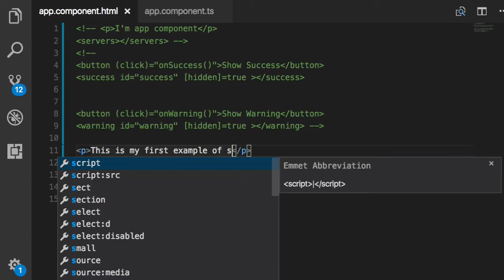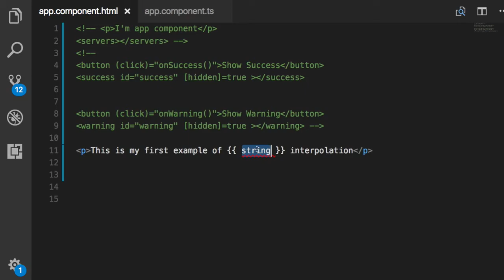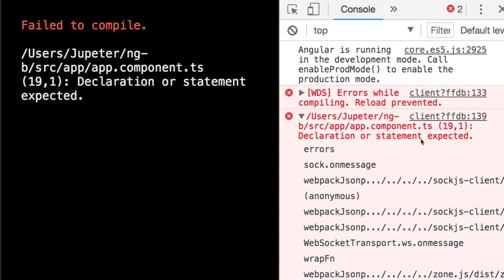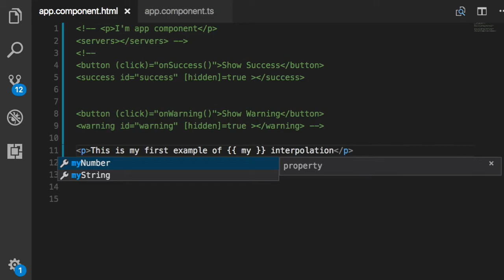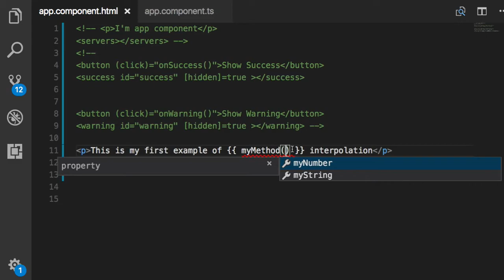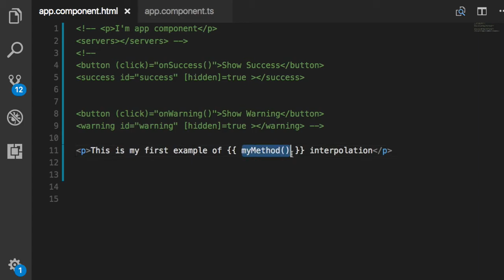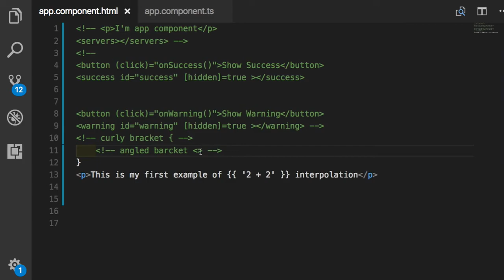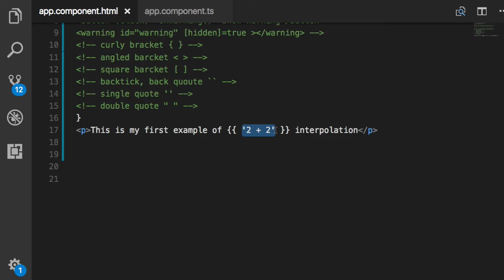Angular 실습 010 - string interpolation